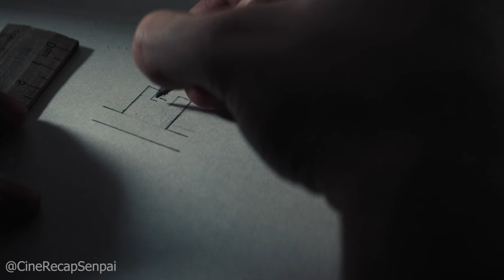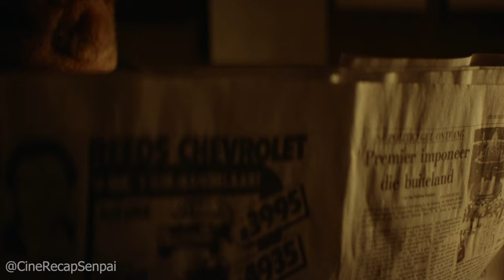These Prisoners Break Out With A Broom | Movie Recap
In the annals of daring escapes and remarkable feats, few stories rival the extraordinary journey of this man's bid for freedom. Behind the unforgiving walls of a high-security prison, he found himself trapped, surrounded by barriers that seemed insurmountable. Yet, he possessed something that no prison could take away: an indomitable will to break free.

This gripping tale unfolds against the backdrop of a daunting and oppressive institution. We delve deep into the psyche of a man who refused to accept the fate that awaited him. Instead, he hatched a plan that defied imagination and logic. Armed with nothing more than raw determination, he embarked on a mission of self-liberation.

At the heart of his ingenious plan lay a secret weapon—a self-carved wooden key. A symbol of resilience, this modest piece of wood became his lifeline to the outside world. As we follow his journey, we witness the painstaking process of crafting this key, born from necessity and honed through meticulous effort.

But the escape was no straightforward endeavor. It was a nerve-wracking dance with danger, a high-stakes game of cat and mouse. Each step was fraught with risk, every moment rife with the possibility of discovery. The suspense reaches its zenith as we share in the tension of each fateful decision, each heart-pounding encounter with the prison's formidable security measures.